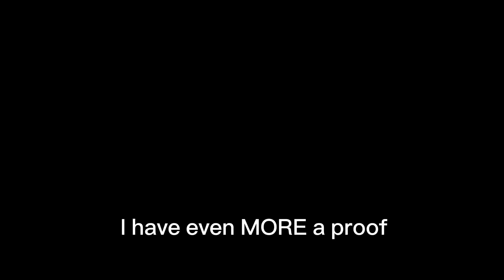MORE PROOOF (the drama pt.2)